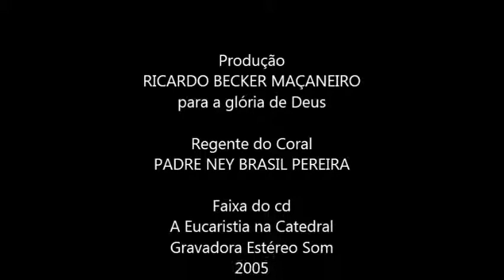Coral Santa Cecília da Catedral de Florianópolis Tão sublime Sacramento